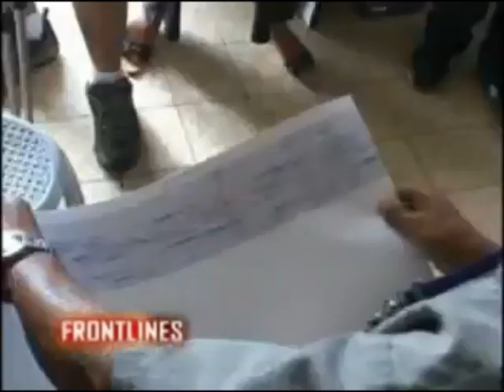TBN Channel 32 first sign on 4/19/2021 (new)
DZDY-TV channel 32
4/19/2021 (new)
Trinity Broadcasting Network
San Roque, Antipolo City, Rizal